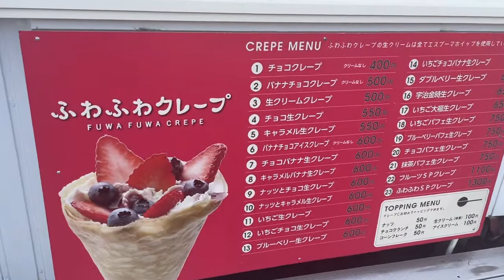【社長のvlog 206】"ひるがの高原"ソフトクリームを食べながらふわふわクレープの研究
こんちは！ヤガミです！この動画はライブハウス経営・映像制作・音楽制作・音響機材レンタルを行う“株式会社アンビエンス”の社長が毎日移動中にベラベラと喋っているコンテンツです。

株式会社アンビエンス
代表取締役 矢神和人（Kazuhito Yagami）

■名古屋栄TIGHT ROPE（ライブハウス）■
名古屋市中区栄4丁目3-15丸美観光ビル3.5F

出演バンド・ホールレンタル随時募集しております！ライブはもちろん、トークショー・お笑いライブ・YouTube生配信などの会場としてもご利用頂けます！音響・照明・配信機材完備！お気軽にご相談ください！

■TIGHT ROPE WEB SHOP■
CDやグッズなどを販売しているオンラインショップです！ここでしか買えない物もあります。是非覗いてみて下さい！

▼経営店舗▼

・天空の小悪魔（テイクアウト専門クレープ店）

・バナナ珈琲（喫茶／雑貨／レンタルスペース）

■映像制作事業■
【red films名古屋】
名古屋発全国対応!! インディーズミュージシャン専門のMV制作サービスです本格的なミュージックビデオ制作が¥59,800-から可能です！

▼MV制作事例はこちら▼

■インディーズレーベル■
【ASH records】

ASH recordsでは所属アーティストを随時募集しております！

〒460-0008
名古屋市中区栄4丁目3-15-2.5F
ASH records デモ音源募集係